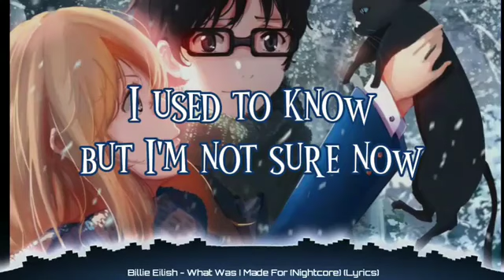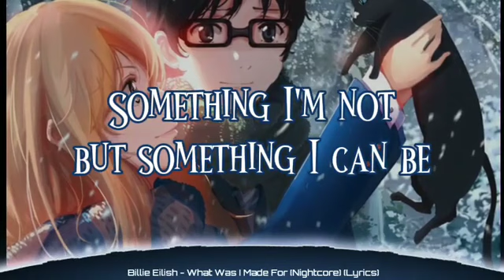Billie Eilish - What Was I Made For (Nightcore) (Lyrics)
➤𝐒𝐎𝐍𝐆: What Was I Made For

➤𝐁𝐀𝐂𝐊𝐆𝐑𝐎𝐔𝐍𝐃 𝐋𝐈𝐍𝐊

➤ Billie Eilish
(Song Artist)